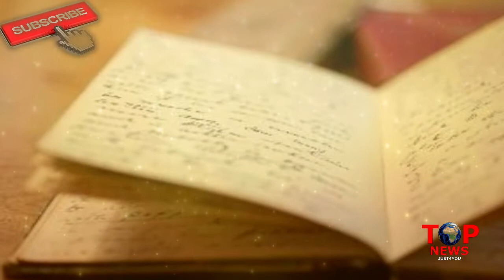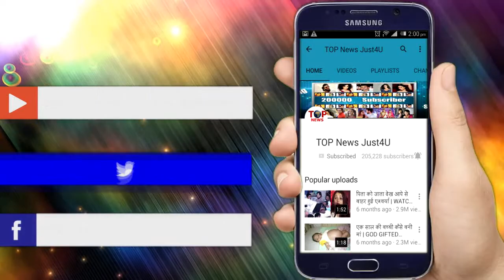Bepanah: तो ये है हर्षवर्धन का पूरा मकसद, दिया इस साजिश को अंजाम